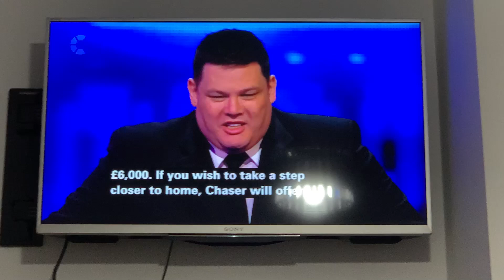The Chase: Mark Labbett Said "A Fousand Pounds" Very Funny!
Bublic Video Date: 21 September 2023